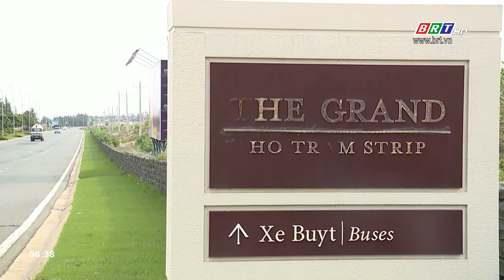Xuyên Mộc - Thiên đường vạn cảnh đẹp